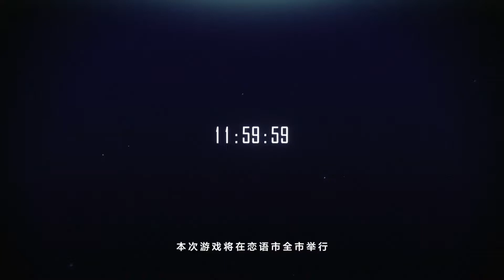[恋与制作人 FMV] 孤城 || 雾里 •• 姚六一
Game "Tình yêu và nhà sản xuất" - 恋与制作人 || Love and Producer - Mr. Love: Queen's Choice